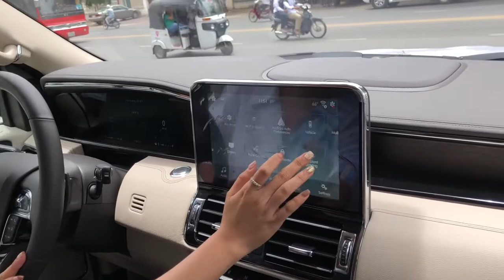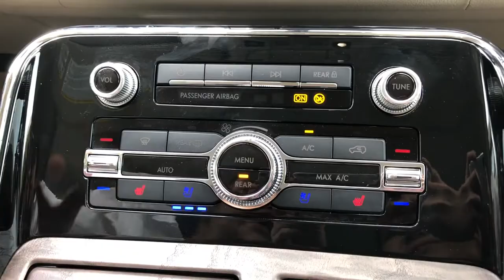lincoln navigator 2018 by our saler